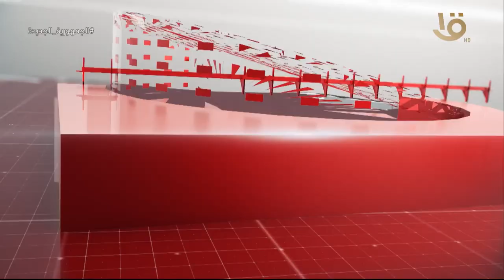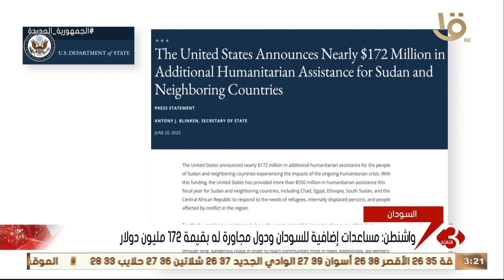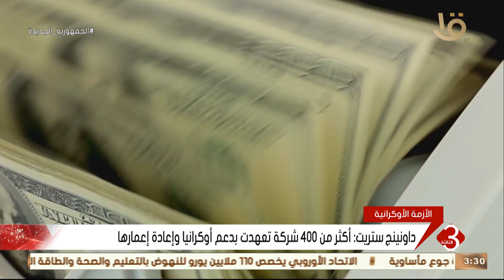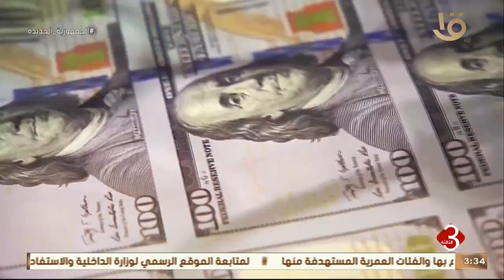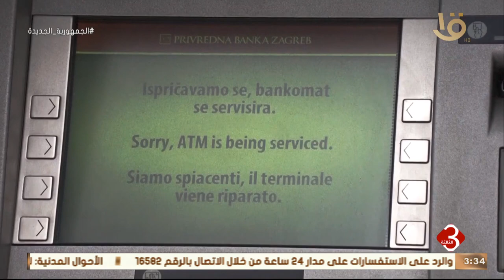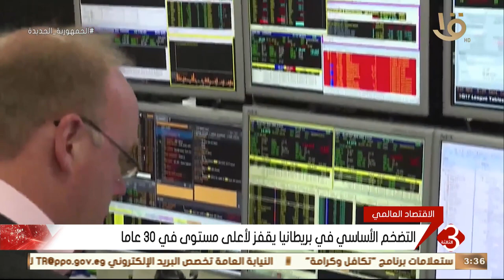نشرة الثالثة | متابعة لأهم الأخبار السياسية والاقتصادية محلياً وعالمياً كاملة 21-6-2023